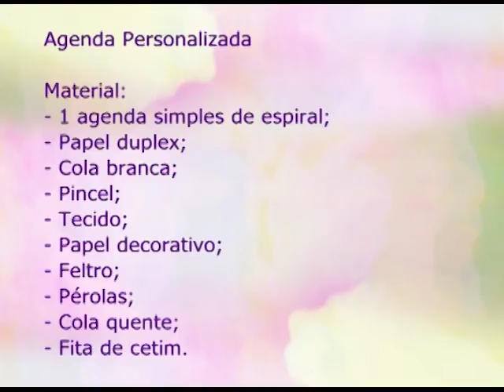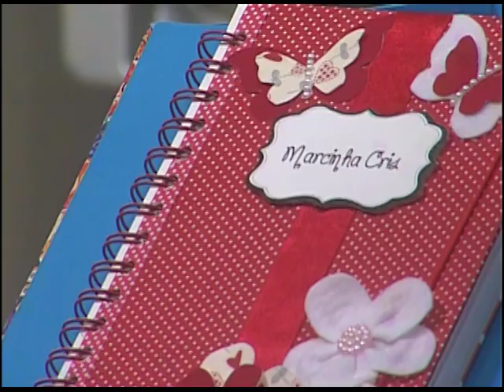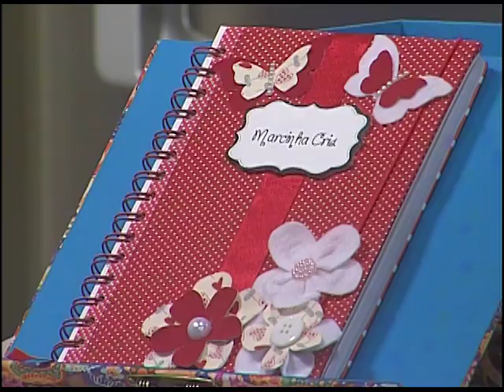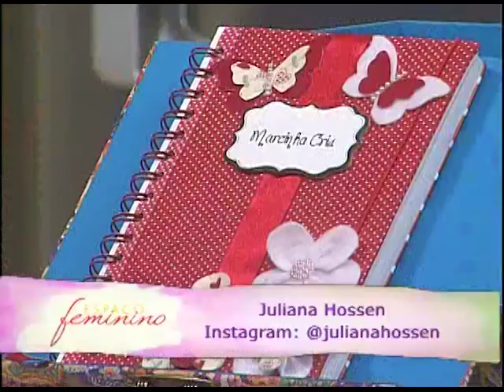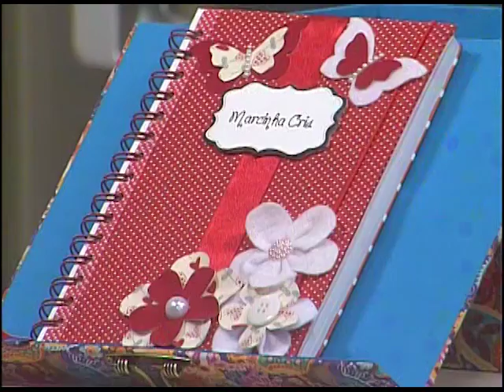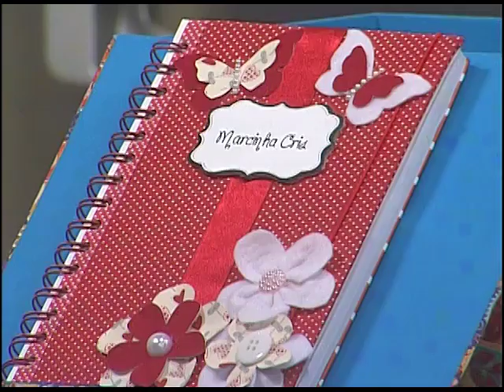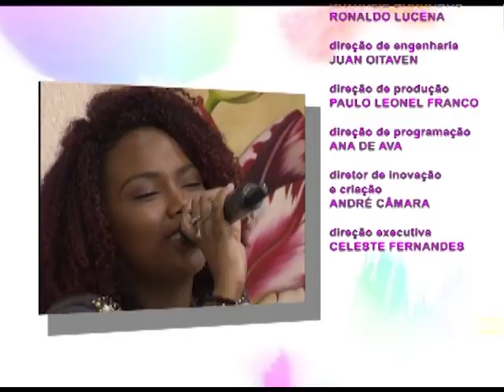Espaço Feminino - Mudança no Visual